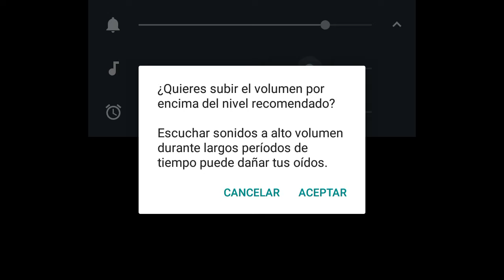Los verdaderos tiros del manco t2 #2